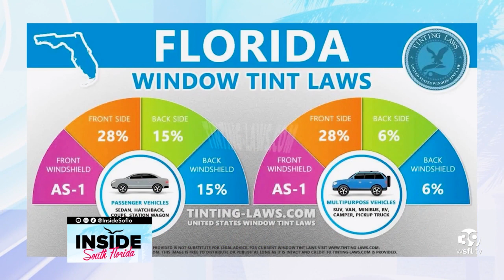The Ticket Clinic: Your Traffic Ticket Defense Firm